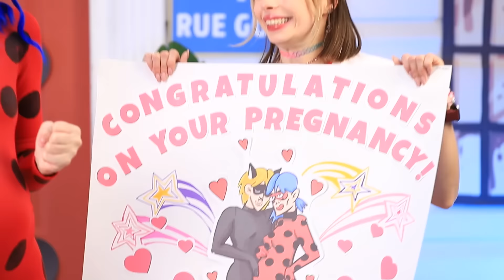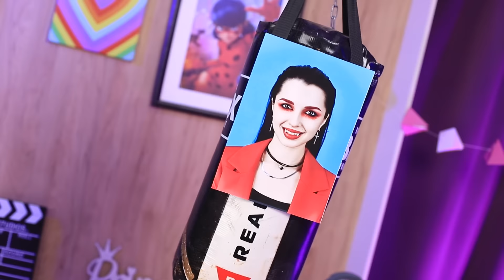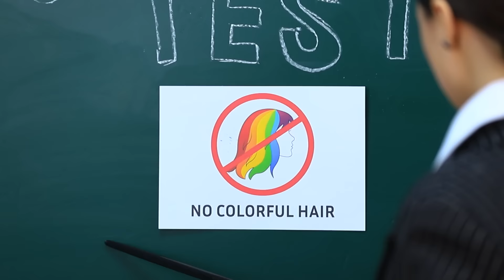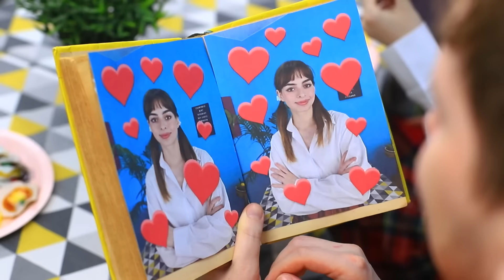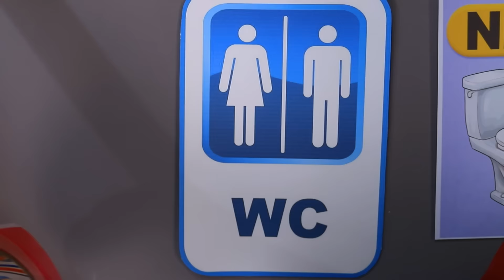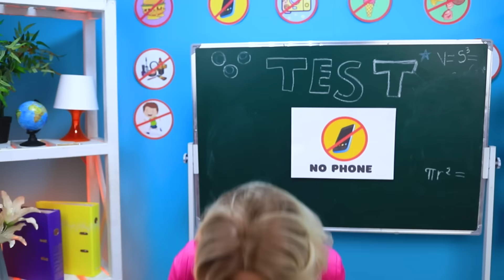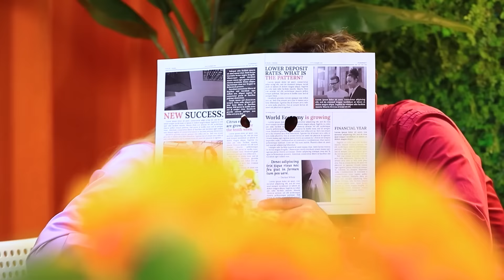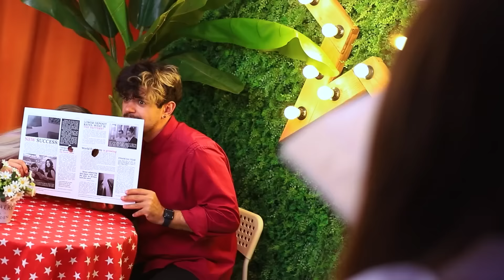Vampire Stole Ladybug's Boyfriend!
Great news, everybody! Ladybug and Cat Noir are together and after all those years they are finally having a baby! However, things take a turn for the worse when a sinister vampire hypnotizes Cat Noir and steals her right from under Ladybug’s nose! Will Ladybug be able to bring him back, or will she and her baby have to stay all alone? She’ll certainly stop at nothing to defeat that vampire, even if that means teaming up with such unlikely allies as Hawk Noir himself!
It’s Ladybug versus Vampire - who will come out on top?!